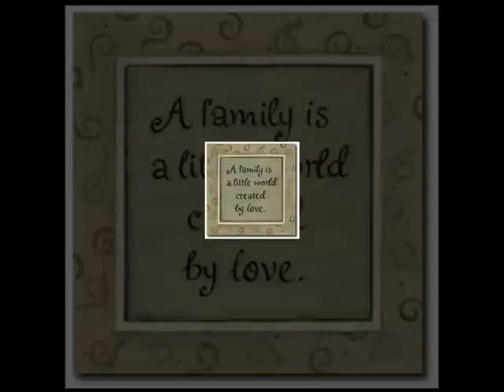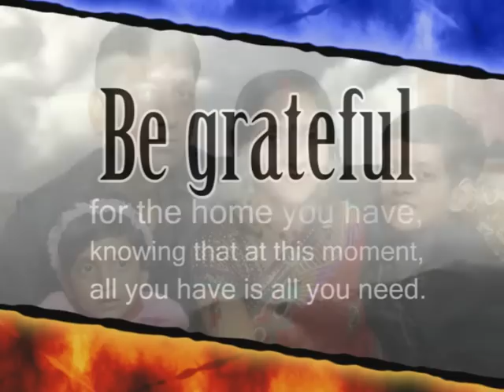MY FAMILY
I Have Edited Some Latest Snaps in this Video to Share with My Friends